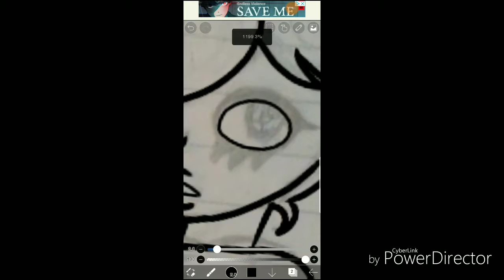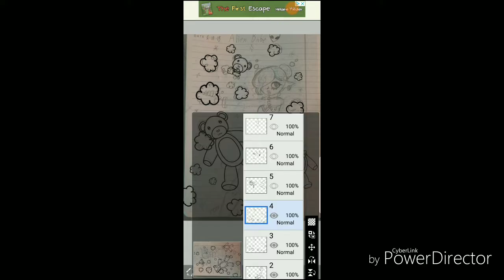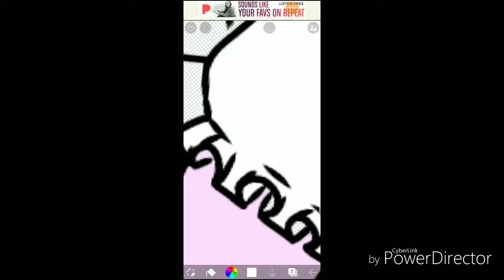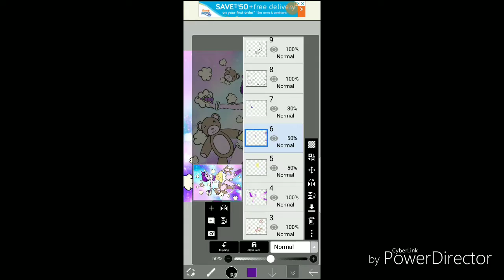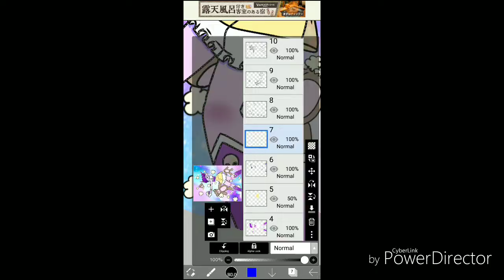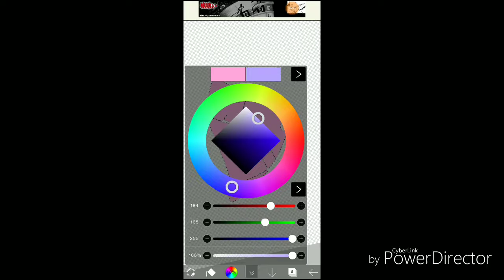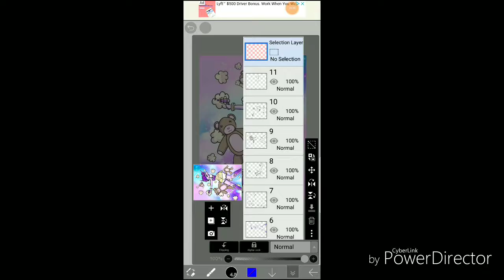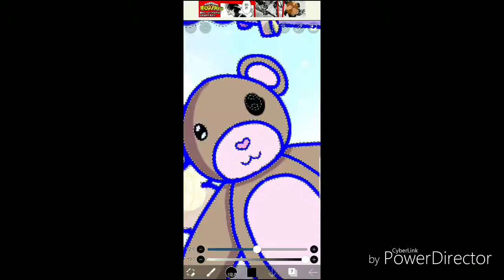Speedpaint - Alien Babe